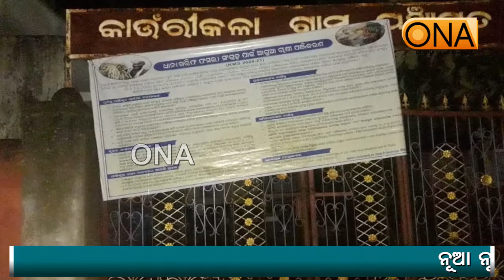ରାତି ଅଧ ଯାଏଁ ଉଡୁଛି ଜାତୀୟ ପତାକା // Keonjhar News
ଆଜି ସାରା ଦେଶ ୭୪ ତମ ସ୍ୱାଧୀନତା ଦିବସ ପାଳିଛ । କୋବିଡ଼ କଟକଣା ମଧ୍ୟରେ ଏହି ସ୍ୱାଧୀନତା ଦିବସ ପାଳନ କରାଯାଇଥିଲା । ପତାକା ଉତ୍ତୋଳନ ପାଇଁ ସରକାରଙ୍କ ସ୍ୱତନ୍ତ୍ର ନିୟମ ରହିଛି । କିନ୍ତୁ ଜାତୀୟ ପତାକା ଅବମାନନାକୁ ନେଇ ଆଜି କେନ୍ଦୁଝର ଜିଲ୍ଲାରେ ଆସିଛି ସାଙ୍ଘାତିକ ଚିତ୍ର । ଜିଲ୍ଲାର ଯୋଡ଼ା ବ୍ଲକ ଅନ୍ତର୍ଗତ କମଳପୁର ଅଙ୍ଗନବାଡିରେ ପତାକାକୁ ଆଶା ଦିଦି ଉଠେଇକି ନେଇଯାଇଥିବା ଦେଖା ଯାଇଥିଲା ।